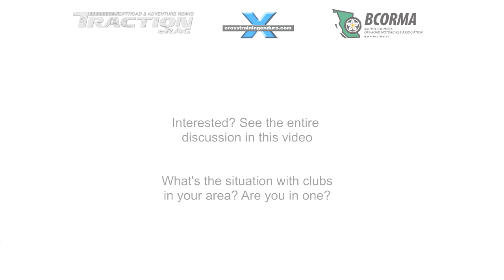Enduro clubs: the Canadian and Australian situation︱Cross Training Enduro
How popular are enduro clubs in your country? In Canada? Heaps! In Australia. Barely one. Are dirt bike clubs a thing of the past? Or are they the key to keeping our riding areas open? Why aren't dirt riders generally keen to join a club... are they a waste of money? This was an online discussion with Dallas Shannon from Traction eRag and Barry Morris from Cross Training Enduro. Need hard enduro training? Work through our video lists. Welcome to Cross Training Enduro, with over 100 free training vids for riders on bike setup through to basic, intermediate and advanced skills. How good are our vids? Well we are the 27th most watched dirt channel in Uzbekistan. We have won the polished turd award five years in a row. And we have a world record 25 class action lawsuits for inaccurate coaching information. Why are called cross training? We have a focus on hard enduro, and most of the pro riders are former trials champions. So we apply trials techniques to enduro techniques, with coaching tips from some of Australasia's best riders: Tim Coleman, Chris Birch, Ruben Chadwick and Trevor Campbell. We even have tips from the hard enduro meister himself, Graham Jarvis.  This channel covers many hard enduro techniques are covered in our training vids. While we mainly discuss the advantages of dirt bike clubs in this vid, there's plenty more. Into enduro and dirt bikes? Instead of glowing reviews for kickbacks or free product, we will try to keep the bastards honest. Whether it's EVS pretending their knee guards are knee braces, strap brackets rusting on Airoh, Leatt and Suomy helmets, lack of quality control on Sidi Crossfire boots. And our bike reviews will actively look for known issues and problems, not just the usual positive blurb. Our dirt riding tips are great for developing your hard enduro skills. The real fun starts when you see us middle aged dirt muppets trying to learn hard enduro skills. And speaking of fun, we do try to seriously present the best training tips possible, we think dirt riding should be fun... and a bit dumb. So we include tips on how to keep a KTM running, how to manage your gimp, how to enlarge your testicles, how to manage diseases, which body protection to use, how to buy Graham Jarvis' condom catheter, what to wear, the best cigarettes, and better riding through beer. The dirt riding is getting too commercial for our liking. Everyone is trying to sell you shit you don't need, convince you to buy the latest model dirt bike with 1mm extra suspension travel. If you are enduro riding get into our enduro training vids. Offering prizes, bombarding you with ads. Pushing the products they get kickbacks for. Serious reviews, crazy stuff, weekend rides. Get into it. Extreme enduro training vids are our focus. If you want extreme enduro training see our playlists of enduro skills to learn.  Running ads on our vids. It also means we can do no bullshit reviews. Manufacturers make some really bad mistakes. and there is a lot of dodgy shit being sold out there. Try our training vids for working on your extreme enduro techniques.